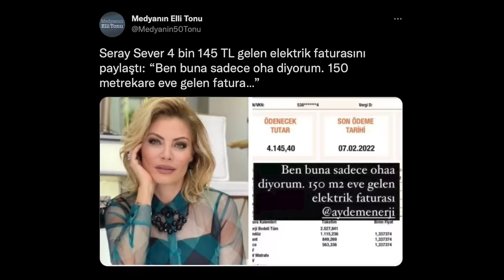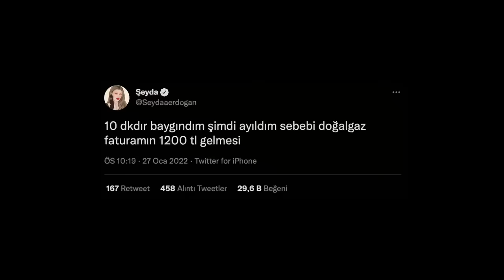ESRA EROL REZALETİ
Esra Erol ''Elif'' olayı ve birtakım ünlülerin çelişkili söylemleri.